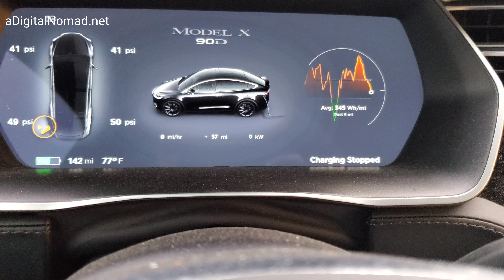TESLA Problems " Unable To SuperCharge " ERROR !!!